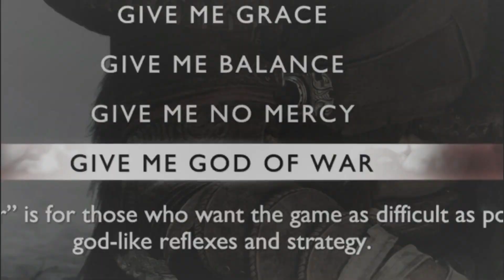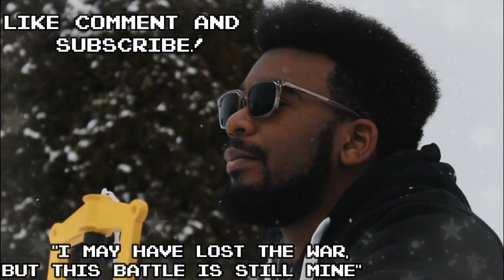GIVE ME GOD OF WAR DIFFICULTY IS ALOT!!!!| God of War Ragnarok-Part 2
Thank you guys so much for watching!!! Don't forget to leave a comment of your favorite childhood video game below. I WANNA PLAY WHAT YOU PLAYED! LET'S DO THIS COB CREW!